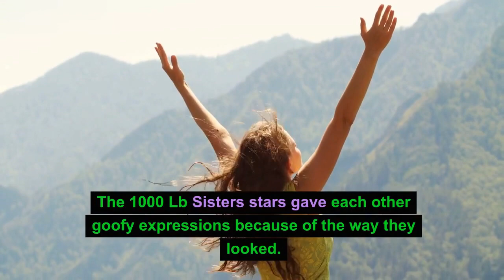Scandal On Television: Tammy Slaton's family 😭 1000-Lb. Sisters 2023